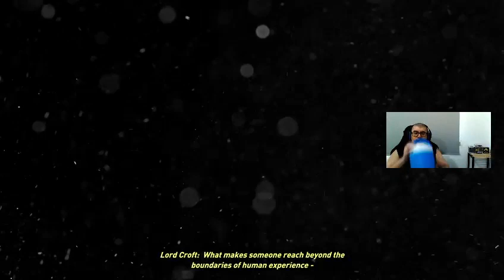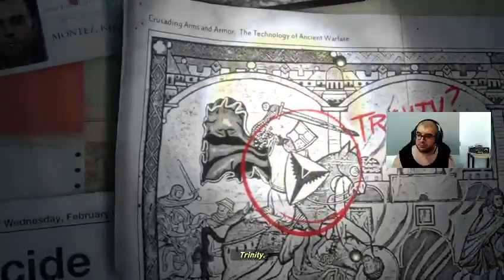Rise of the Tomb Raider - Part 1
Part 1 of Rise of the Tomb Raider (Tomb Raider Difficulty)